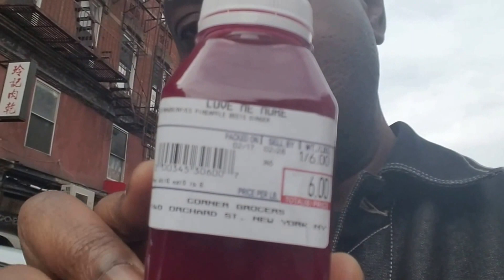Vegan breakfast on the go